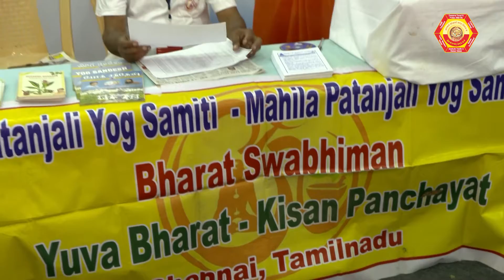K4, K5 - Bharat Swabhiman Trust Patanjali Yoga Peeth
HSSF STALL